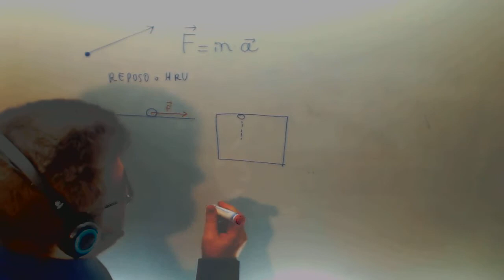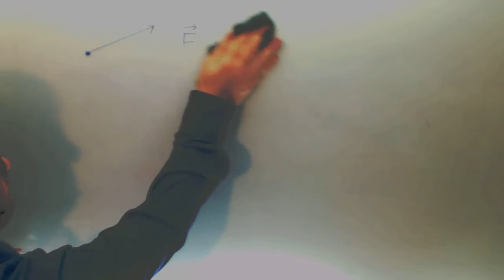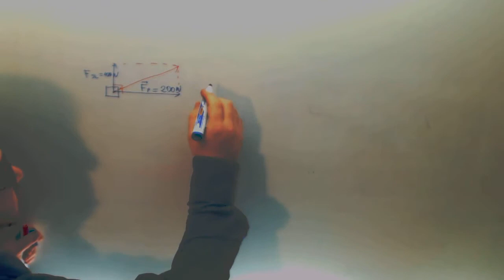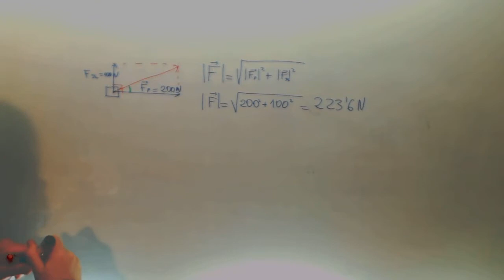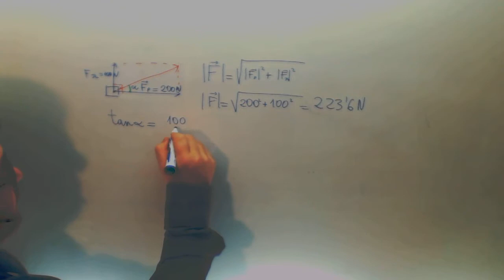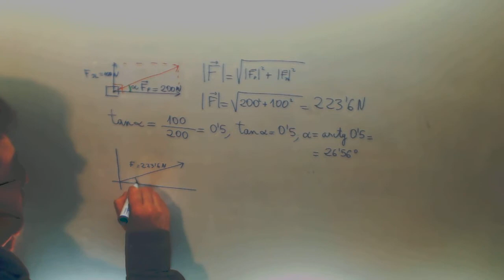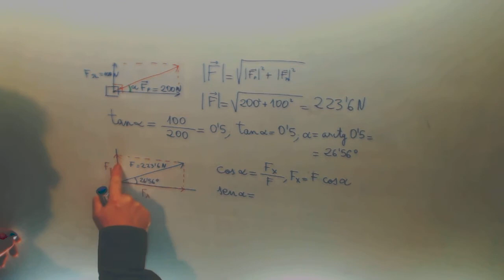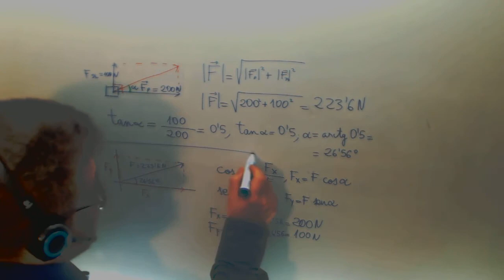Suma Fuerzas perpendiculares Fisica Acceso Ciclo Formativo Grado Superior Academia Usero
Suma Fuerzas perpendiculares Fisica Acceso Ciclo Formativo Grado Superior Suscríbete a nuestro canal en Youtube para ayudarnos a seguir creciendo Academia Usero en Estepona, el centro de formación con más vídeos en Internet del Mundo presenta